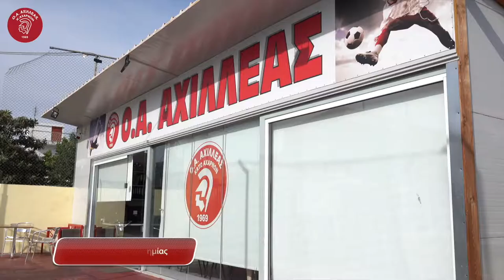Ακαδημια Ποδοσφαιρου Αχιλλεα Κατω Αχαρνων ⚽ ⚽ ⚽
Αν θες κι εσύ να συμμετέχεις στην καλύτερη ποδοσφαιρική παρέα και να μάθεις το ποδόσφαιρο με τον σωστό τρόπο ...
Έλα στην Ακαδημία Ακαδημία του Αχιλλέα Κάτω Αχαρνών !

Έδρα - Γραφεία Συλλόγου:
Τέρμα Οδού Ειρήνης, Αχαρνές Αττικής

ΓΙΑΝΝΗΣ ΒΟΛΙΩΤΗΣ
📱 Κιν.: 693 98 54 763

Hosted by: George Tsiflikas & vivasports.gr
🎥 Video by: Tolis Ntelos